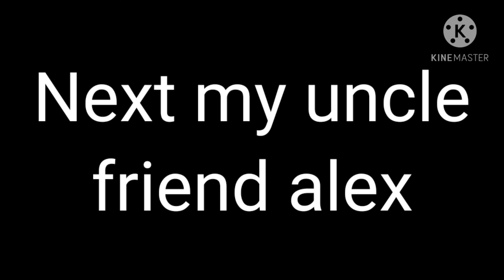My two arts for Christmas 🎄